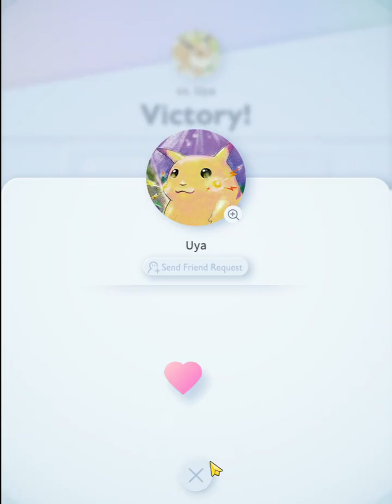PTCGP - I missed Misty TWICE and he had a very late Ivysaur, guess the luck balances out kekw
Deck List:
2 Dragonite, 2 Dragonair, 2 Dratini, 1 Kangaskhan, 1 Articuno, 1 ArticunoEX,
2 Professor's Research, 2 Misty, 2 Sabrina, 2 Poke Ball, 2 X Speed, 1 Red Card